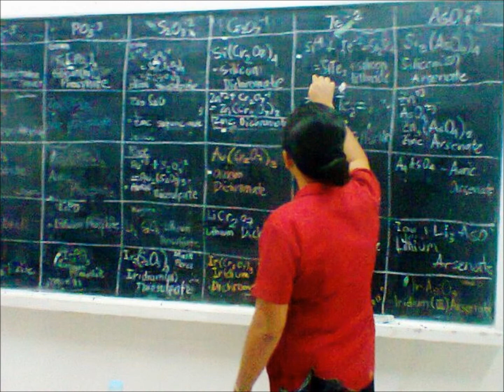My KaBios :)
This video is just a part of what happened during our years in BUTC XXD
haha natatamad ako maglagay ng dexcription